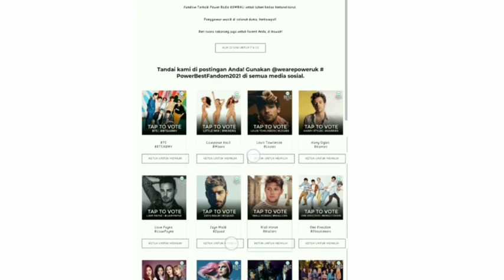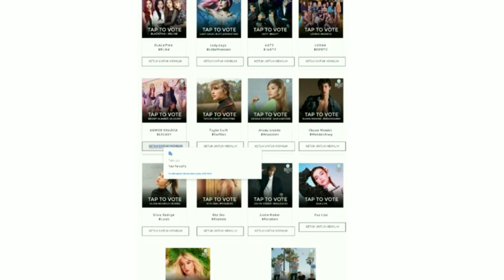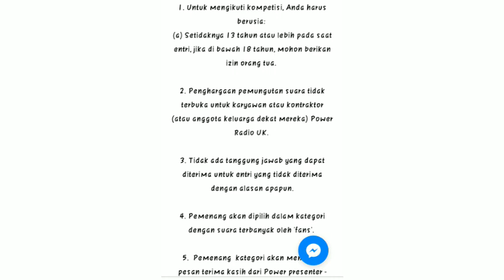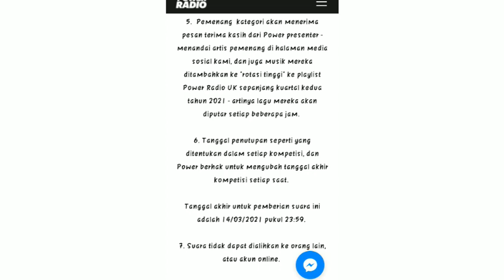SECRET NUMBER SATU SATUNYA GROUP ROOKIE DI BEST FANDOM BERSAMA BTS, BLACKPINK, ARIANA ,LITTLE MIX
Fighting